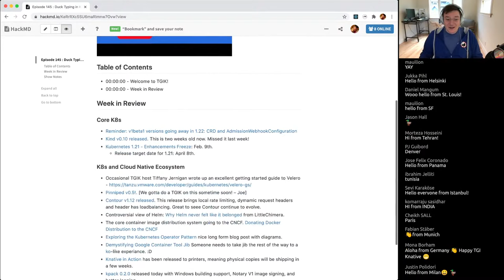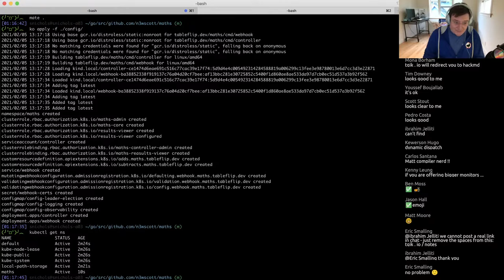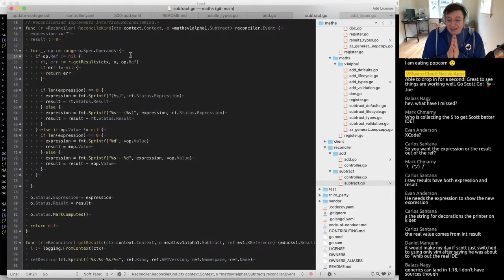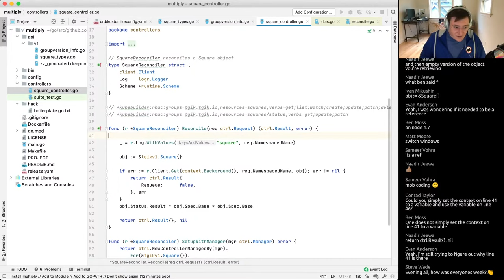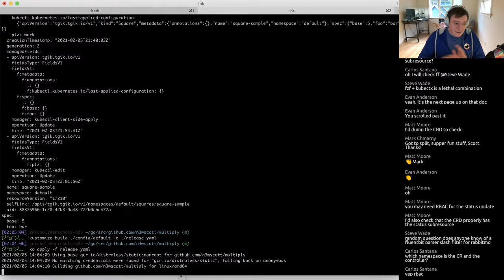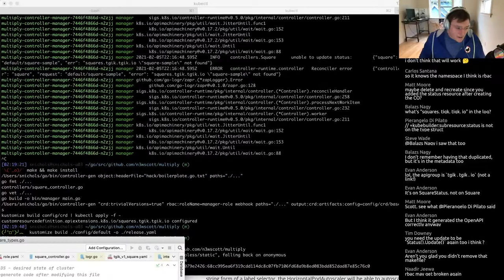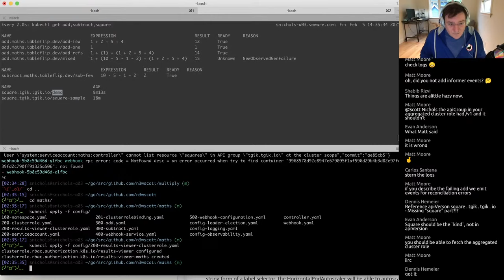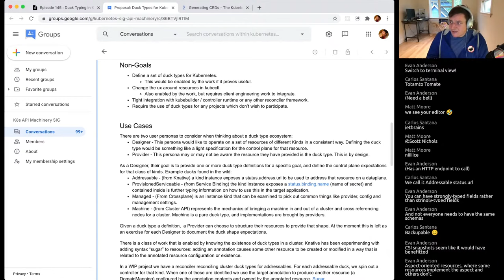TGI Kubernetes 145: Duck Typing in Kubernetes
Come hang out with Scott Nichols (@n3wscott) as we explore the wild world of duck typing in Kubernetes! We will look around the ecosystem to find duck type examples and learn how to leverage duck typing to do novel control plane tricks!